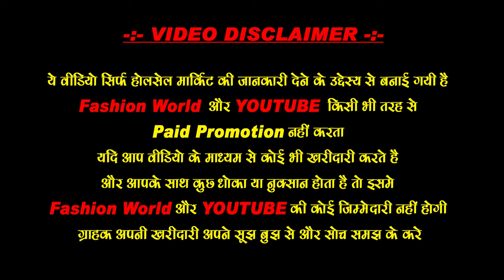Lower & T-shirt 45/- Rs I डायरेक्ट फैक्ट्री से T-shirt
LOWER T-SHIRT की NO.1 COMPANY 45 ₹ से शुरू

Address - X/4406, Gali no. 17, Ajit Nagar, Delhi - 110031
(Near Metro Station Seelampur)